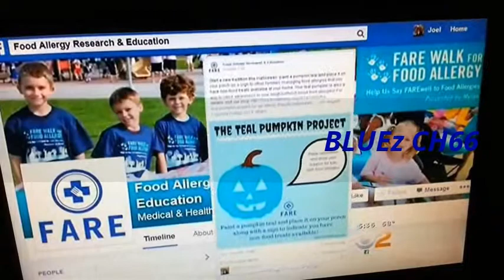Go Teal Pumpkin (4 kids with food allergies)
Found this to be very interesting, to Go Teal Pumpkin this yr on Halloween  and for the future -for kids with bad food allergies. That way they can still take part in tricks n' treats with their friends:]

FEEL FREE 2 SUB   Nah-ahh!!